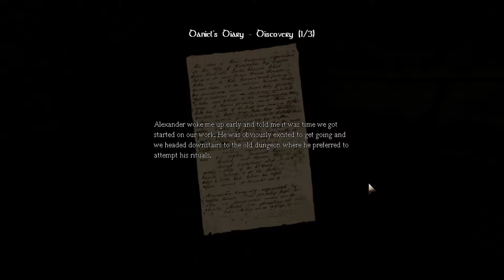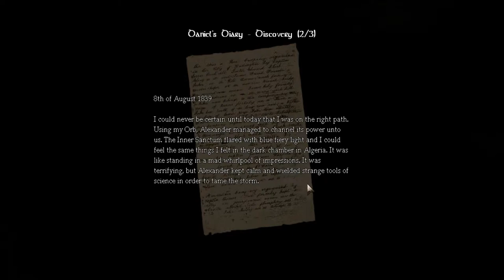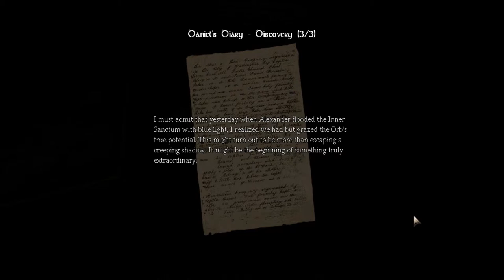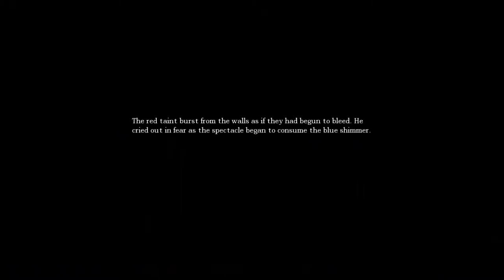Let's Play Amnesia: The Dark Descent Part 9: Cistern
In this episode we explore the cistern for a way to drain the water out of the sewers. Enjoy!

Check me out on Facebook and Twitter!

"Why should you join a Rage Box Stream?"